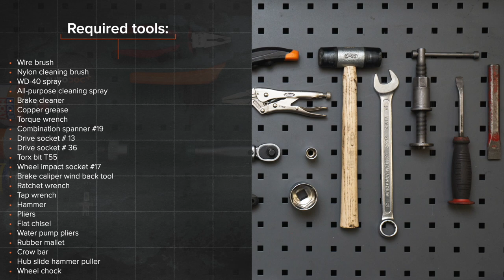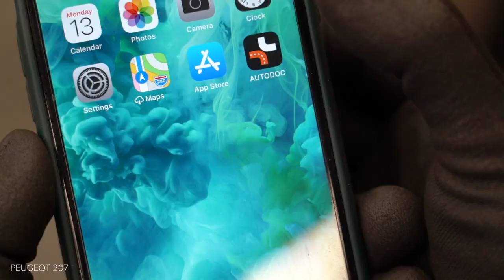Hoe een remschijven achteraan vervangen op een PEUGEOT 207 [HANDLEIDING AUTODOC]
Hoe een achteraan remschijven op een PEUGEOT 207 1 (A7) 1.6 Hatchback 2006–2015 [HANDLEIDING AUTODOC]

Remschijven op CITROËN C3 Picasso (02.2009–...) / PEUGEOT 207 CC (02.2007–01.2015) / PEUGEOT 207 Saloon (12.2007–12.2014) / PEUGEOT 207 SW (02.2007–10.2013) / PEUGEOT 208 I Hatchback (CA_, CC_) (03.2012–...) auto's moet standaard vervangen worden door een en dezelfde procedure toe te passen. Er kunnen echter kleine verschillen zijn door de specifieke kenmerken van het voertuigontwerp.

Alle tutorials en pdf-handleidingen over het vervangen van onderdelen van een PEUGEOT 207 1: download ze of bekijk ze bij de AUTODOC CLUB

0:00 — PEUGEOT 207 (A7) – bremseskiver: trinn-for-trinn veiledning for utskifting
0:45 — Løsne hjulboltene.
1:46 — Fjern bremsekaliperen.
3:03 — Fjern bremseskiven som er montert med hjulnavlageret.
3:35 — Monter bremseskiven som er montert med hjulnavlageret.
5:36 — Rengjør overflaten av bremseskiven.